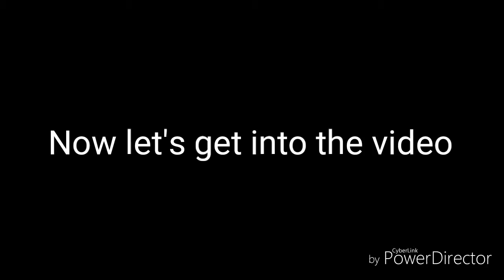Death Moon (Practice mode)